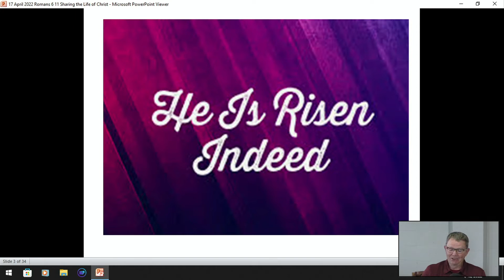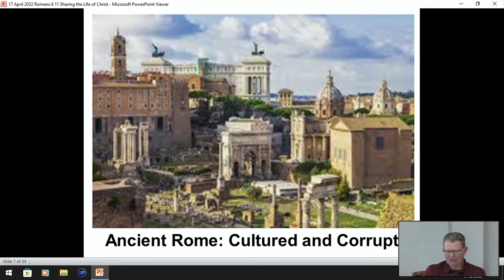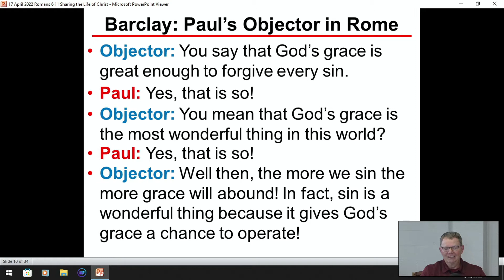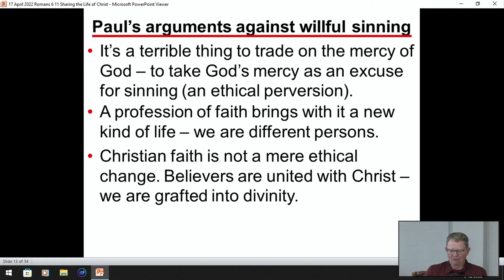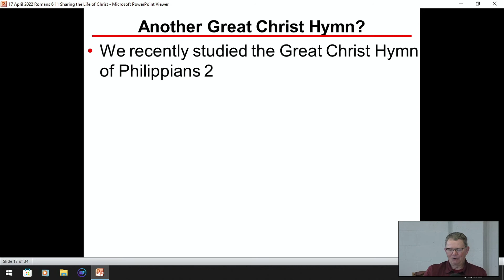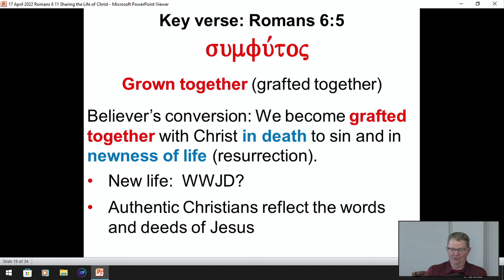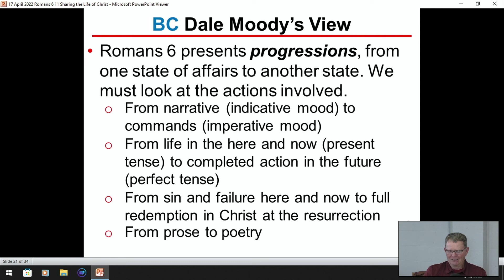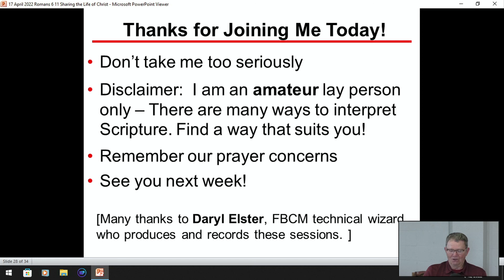Sunday School Lesson 2022-04-17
"Sharing The Life of Christ"
Romans 6:1-14
Presented By
Gary Millsap